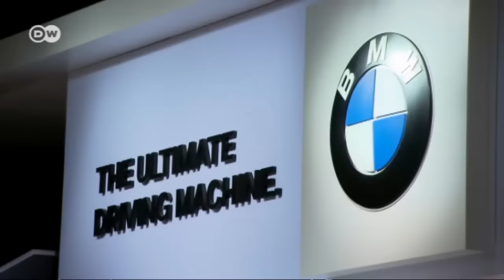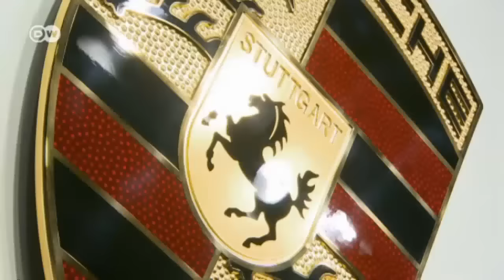Examine it! The 2015 Los Angeles Auto Show | Drive it!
Automobile fans from all over the world have been flocking to the US West Coast for the 2015 Los Angeles Auto Show. Porsche unveiled the Cayman GT4 Clubsport. The 283 kilowatt mid-engine supercar is designed for club and amateur racing and not certified for public roads. It was one of 30 world premieres at the show.BMW's M4 GTS made its North American debut. Drive it! takes you on a tour of the show, exploring the many highlights.